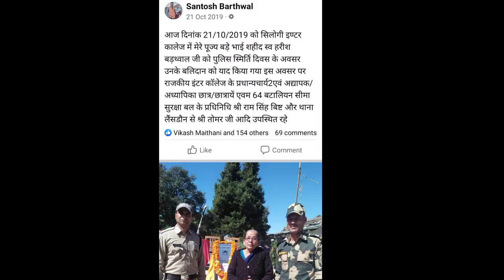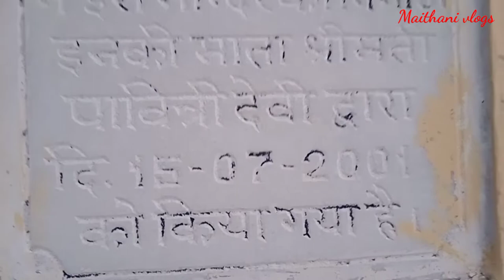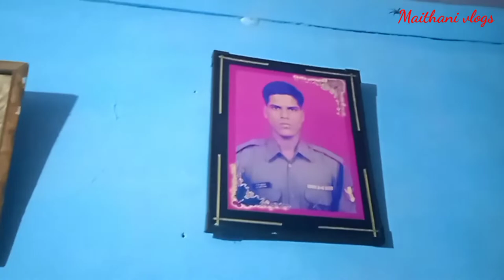शहीद बेटे की याद मे माँ ने बनाया मंदिर/और गाँव के घर कैसे होते हैं|village housetour uttarakhandvlog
शहीद बेटे की याद मे माँ ने बनाया मंदिर// और गाँव के घर कैसे होते हैं || village house tour ||

pauri gardwal
uttarakhand
gaav ke ghar kese hote hai
30 saal purana ghar
shahid
mandir banvaya yaad me
mayka vlog
ghuguti ghuron lagi mera maytak ki
Narendra negi hit song

video is for educational purpose only.Copyright Disclaimer Under Section 107 of the Copyright Act 1976, allowance is made for "fair use" for purposes such as criticism, comment, news reporting, teaching, schoNewlarship, and research.

कैसे होते हैं गाँव के घर
home tour
maithani vlogs
uttarakhandi vlogger
uttarakhand vlog
village house 🏠tour
ghuguti ghuron lagi mera maith ki
Narendra negi song
mayke ki yaad
pahadi lifestyle
pahadi vlogs
jai dev bhumi uttrakhand
uttrakhand lifestyle
uttrakhandi vlogger
garhwali vlogs
uttrakhand vlogs